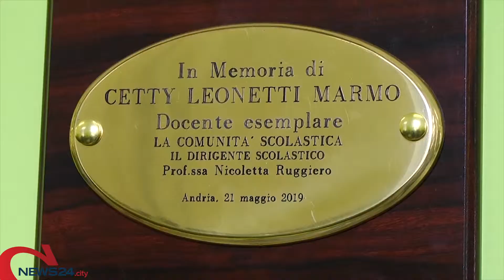ANDRIA | In ricordo perenne della maestra Cetty Leonetti Marmo: una targa nella “sua” Scuola Oberdan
Evento tra commozione e valori ieri sera con la consegna della borsa di studio donata dalla famiglia